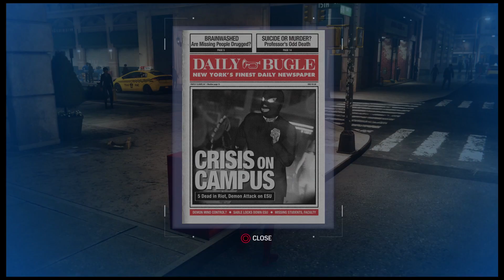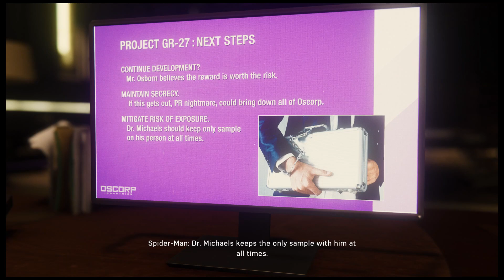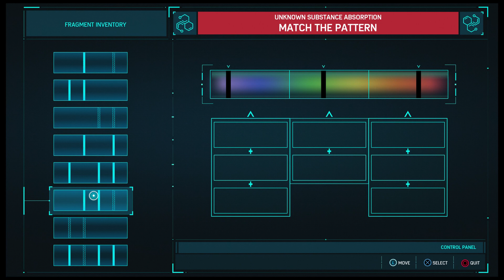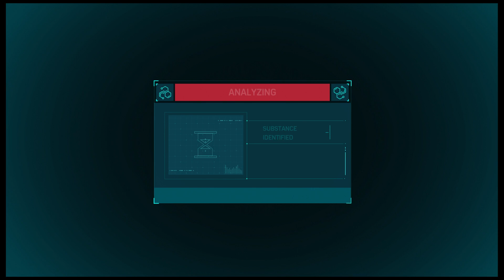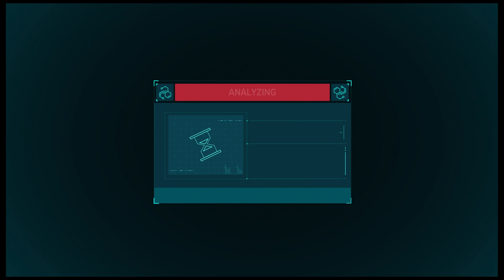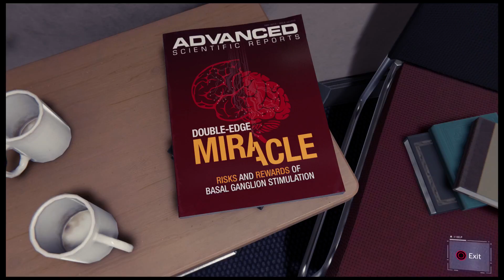Spider-Man (PS4 Pro) Part 13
So much is always happening in this game.